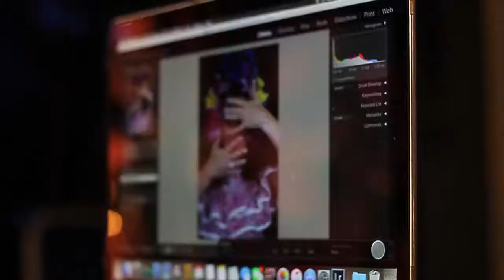emmaheaven.com Brazilian Carnival with Velvet Lane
The upcoming Rio Olympics inspired this Brazilian Carnival fashion shoot. Its, loud and fun and dance troupe Velvet Lane samba their way through The Spice Girls - Spice Up Your Life. Girl Power!